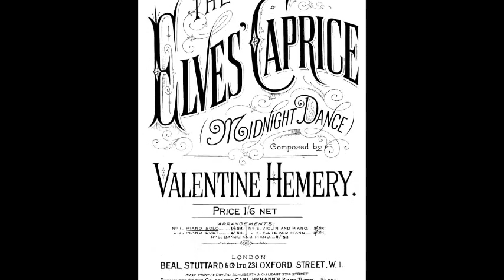The Elves Caprice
Valentine Hemery
Performed by
SHIRIN